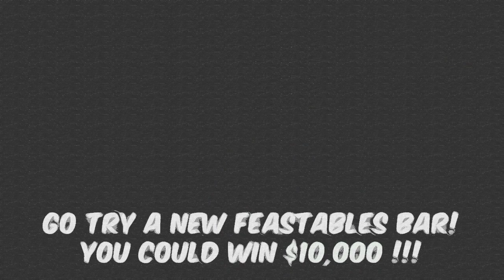Mr beast animation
Mr beast add animation video